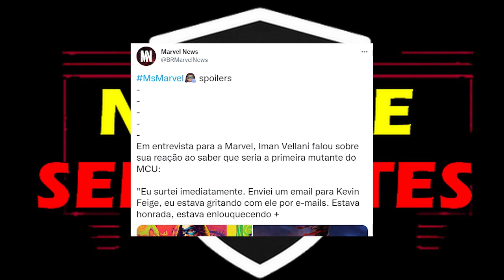SPOILERS! Final, Revelação e Cena Pós Créditos de MISS MARVEL!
SPOILERS! FINAL! CENA PÓS-CRÉDITOS! Comentando sobre o Final da Série Miss Marvel do Disney Plus.

A revelação da Kamala Khan como Primeira Mutante do MCU, diferente dos quadrinhos onde ela é Inumana. Os mutantes foram finalmente introduzidos no Universo Cinematográfico da Marvel antes do anúncio oficial do filme dos X-Men da Marvel Studios/Disney.

Além disso, Capitã Marvel (Brie Larson) aparece na Cena Pós-Créditos como era especulado. Parece que Kamala Khan e Carol Danvers... Trocaram de Corpo!?

Miss Marvel irá retornar em The Marvels em 2023.